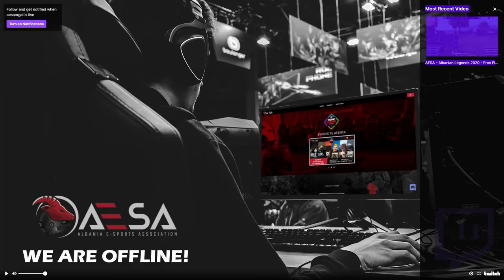AESA - Albanian Legends 2020 - Free Fire Day 2